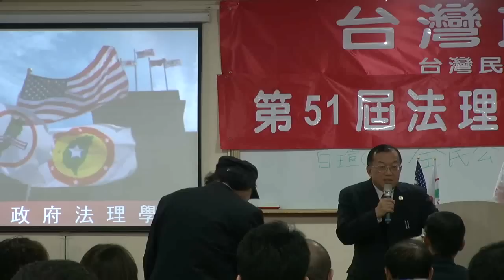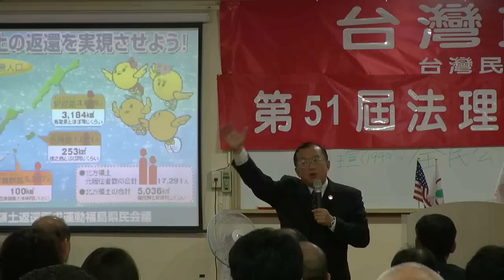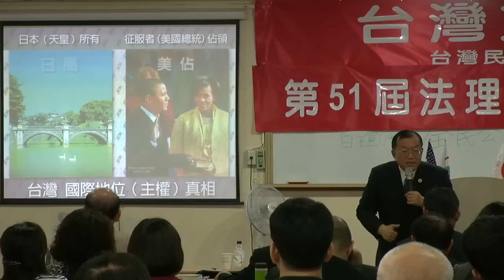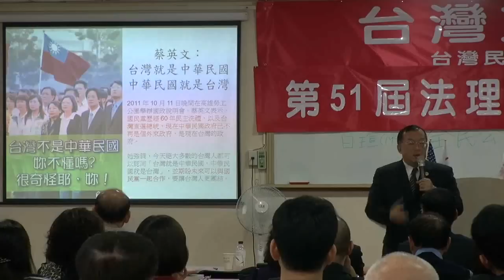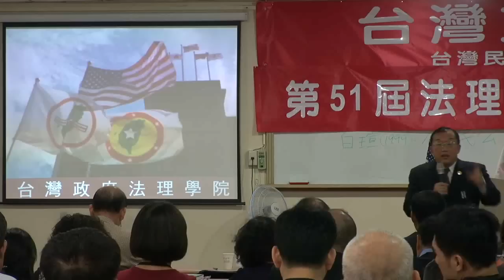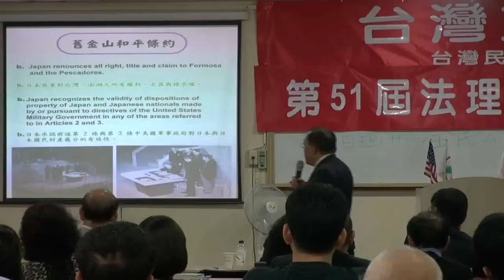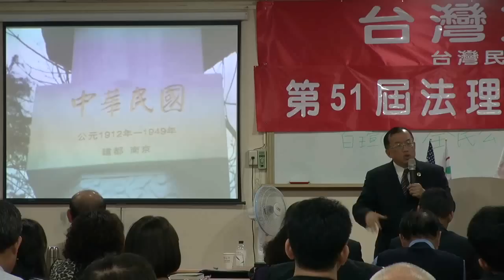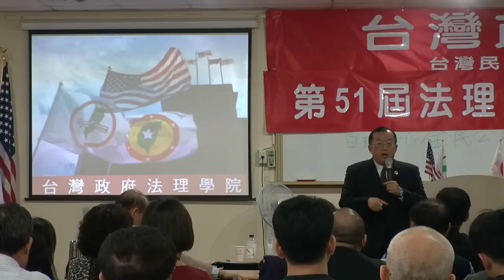130310-16-台灣民政府與國際關係-林志昇-台灣民政府第51屆法理自治學院